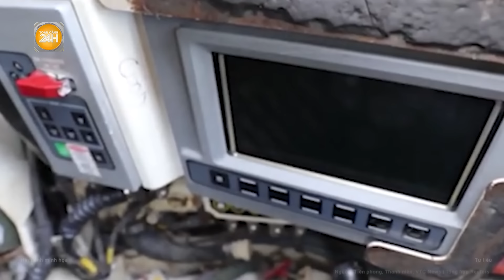Nga tung đòn “dồn dập”, hàng loạt chuyên gia nước ngoài ở Ukraine thành mục tiêu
Toàn cảnh 24h | Nga tung đòn “dồn dập”, hàng loạt chuyên gia nước ngoài ở Ukraine thành mục tiêu
Theo hãng thông tấn TASS, Bộ Quốc phòng Nga cho biết trong ngày 9-7 các lực lượng Nga phá hủy 4 hệ thống pháo phản lực cơ động cao HIMARS (Mỹ sản xuất) và hạ NHIỀU chuyên gia nước ngoài bảo trì các hệ thống này.